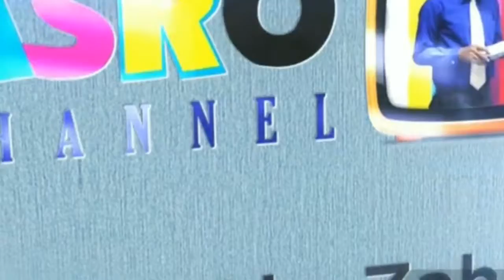Hujan di Hari Rabu